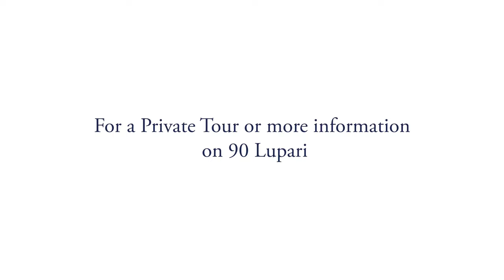Comfort & Style await you behind the gates of Laguna Altura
Located on a PREMIUM CORNER LOT, the upgrades - including LaCantina floor-to-ceiling doors and windows - are incredible! Call, Text, or DM for a private tour of this home, or for more information about the local Orange County community.

Rachel Swardstrom | CA DRE# 01907305

Doug Swardstrom | CA DRE# 01041404

Are you looking to buy a new home or sell your current property? We'd love to serve you by being your Orange County Luxury Real Estate Experts. We bring years of experience with a uniquely personal, friendly, and professional touch to all of our clients.

The Swardstrom Group is committed to providing unparalleled personal attention to our clients in the Orange County Home Market.

In this current real estate market, there are always opportunities. Whether you are a first-time home buyer wanting to own your own home, or a seasoned investor wanting to expand your current real estate investments, there are many good deals to be made. And who you work with does make a difference!

We understand the challenges of the real estate market and the importance of listening and knowing our clients' needs. Our backgrounds help make each of us who we are. We have been blessed in life with many unique life experiences, that help make us even better qualified to work together and to help you.